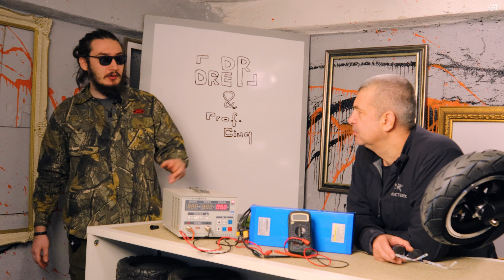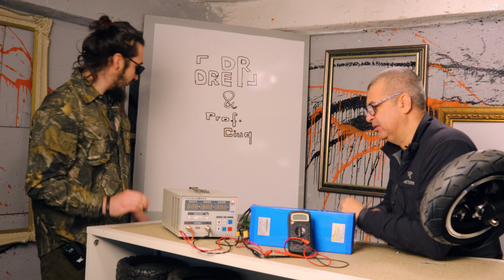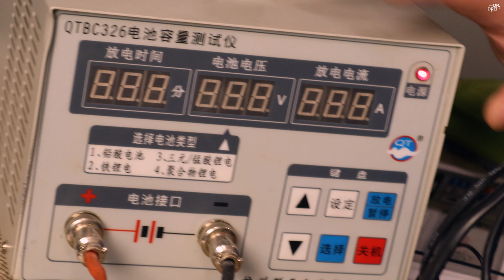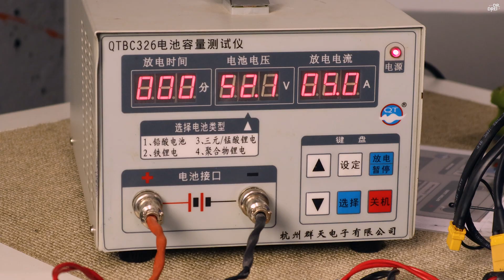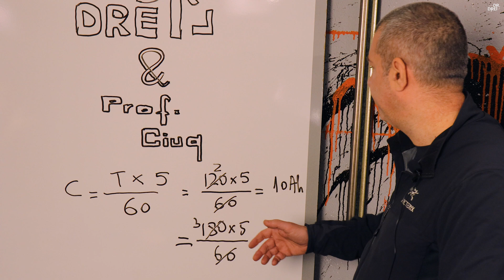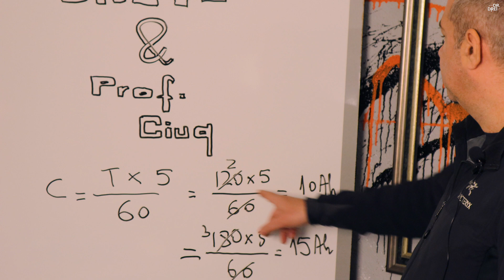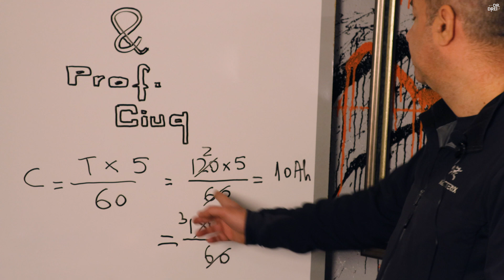The battery tester shows us what percentage of them is still usable | Presentation by Prof. Ciuq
Battery Discharge Tester